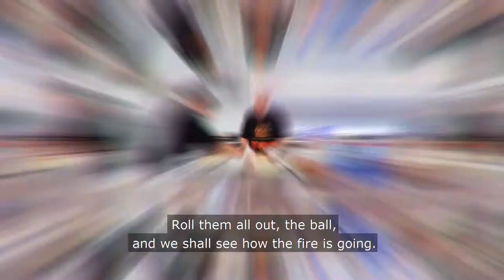Cooking Johnny Cakes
Johnny Cakes, the humble bush scone, is a cooking tradition that has been shared amongst families and communities over many, many years. The team at the Casey Aboriginal Gathering Place has been kind enough to share their version of the much loved recipe, how to make both “wet” and dry” Johnny Cakes.

Is the theme of this year’s NAIDOC Week, which aims to highlight that First Nations people have occupied and cared for this continent for over 65,000 years, having a spiritual and cultural connection to this land that we all love and now call home.